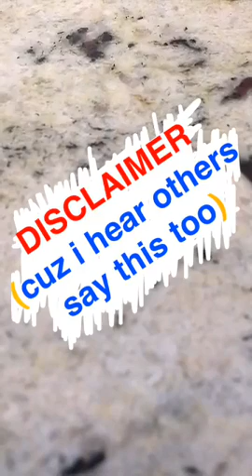Um... This Video is Me Talking Lots. Its Has Good Resources? I Dare You To Watch the WHOLE THING! 😮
Before I was @GregChatsCash, I made these SnapStories THAT STARTED IT ALL! The very first episodes of CashChatSnap are a great place to start for sharing my SnapChat experiences and the roughest cuts along the way.

☢Be warned: These videos are often cringeworthy. 😬

I hope to come back and edit these descriptions to be more specific to each video, but let's be realistic... 😜

I decided to share the first videos of my project here, to show others that PRACTICE MAKES BETTER and it is important to JUST START!!!

The first SnapStories @CashChatSnap taught me a lot and I was inspired to start when I listened to Shaun Ayala (@ShaunAyala on social) on Brad Ouldhouse's (@NextGenBizMan on social)  SnapChatter's Podcast. Shaun said, "Start making stuff with no one watching."  This allows us to practice, and get better, and build a following.  Guess what? It really works!!

I am dedicated to spreading free financial education to as many people as possible.

Two years ago, I was introduced to SnapChat and thought to myself, "I can totally create and teach on this platform!" I have been frustrated with the complete lack of FinancialEducation that is provided for free for kids, teens, adults, and really EVERYONE!!

NOW I create content on most social platforms  @GregChatsCash! Come join me for more fun and learning! (But mostly fun...)

Msg me on social! Links are at the bottom of description

Join Greg Gates Jr @GregChatsCash for Short Silly Stories about Serious Money Stuff.

@GregChatsCash is all about giving you free responsible information and resources for financial education through short silly content on social media. My videos on YouTube often shares fun stories from SnapChat, Instagram, and Musically. Get moneywoke!

Financial Strength comes from building healthy habits, learning, and taking responsible actions. Most importantly, your feedback, comments & questions shape the upcoming story topics. None of us are as smart as all of us!

Don't get it wrong, we ALL have money challenges. No blame and no shame at GregChatsCash, because we can all learn from and support each other.

Are you on Instagram? Join in me on InstagramLive for the DailyDish @GregChatsCash!
TALKING ABOUT MONEY 'TIL THE DISHES ARE DONE!

Greg is a financial educator and social media storyteller, not a financial advisor. Greg started GregChatsCash with the intent of sharing responsible information to spread free financial literacy. Greg seeks to support your financial journey with sharing general information that may further your learning towards financial knowledge and strength. He encourages you to seek out detailed personally relevant information and responsible financial advisors.  Please don't make any money decisions based solely on this nonsense.

Thanks for joining in and watching this video! Your input is so important. Please help inspire future videos, conversations, and stories with your questions, comments, and feedback!
Get MoneyWoke and build WealthHealth with a CashStronghold